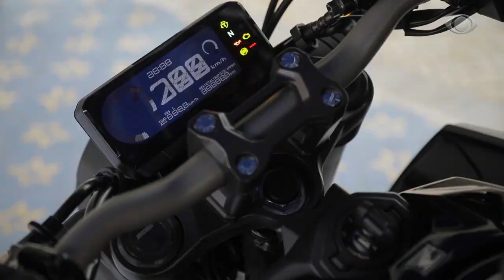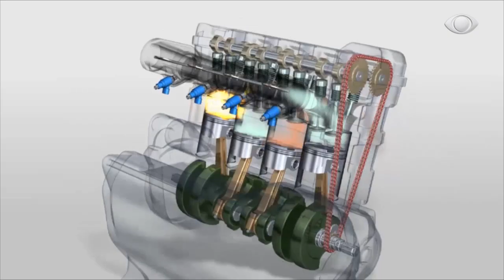HONDA CB 650R E CBR 650R - 2021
CONHEÇA AS NOVAS HONDA CB 650R E CBR 650R ANO 2021